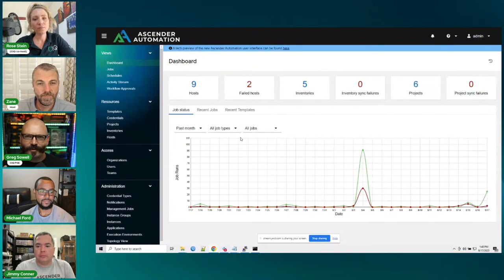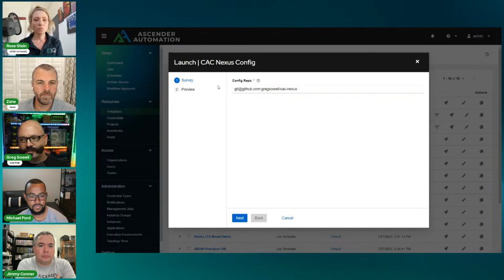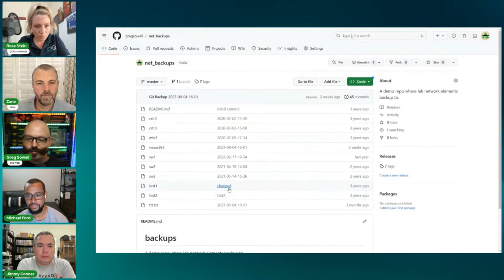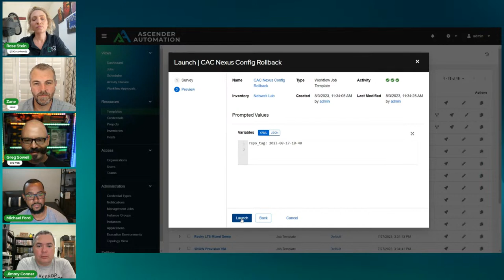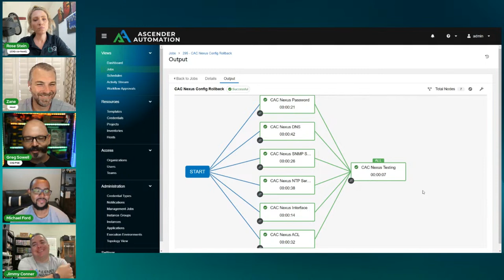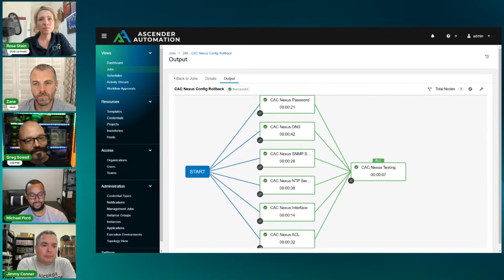Ascender for Networking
Automation for networking can be both scalable and secure when using CIQ's Ascender to run your Ansible playbooks on an enterprise platform. Join us and ask us questions as we demo Config As Code with backup to git coupled with point in time rollbacks!

About Ascender:

Ascender, leveraging open source Ansible AWX, governs automation of Rocky Linux workloads and other infrastructure at an enterprise level. With Ascender, a single administrator can apply complex patches, security hardening standards, or other changes to a fleet of servers or other devices—with the click of a button or an API call. Ascender’s web-based GUI and REST API allows for easy consumption of automation by end users who have varying levels of technical expertise and responsibilities. In addition, audit logs and access controls prevent unintended changes and production downtimes.